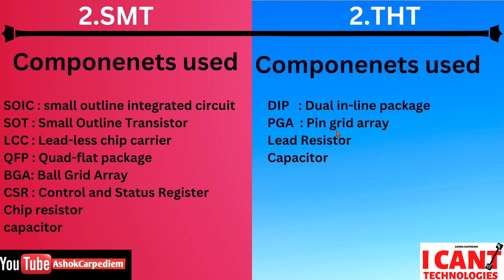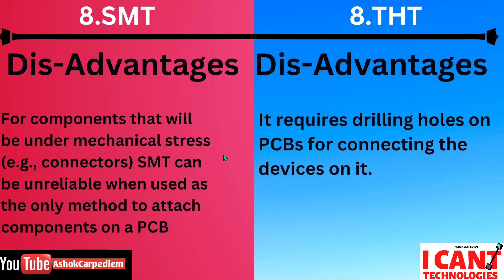#26 SMT VS THT (Differences)